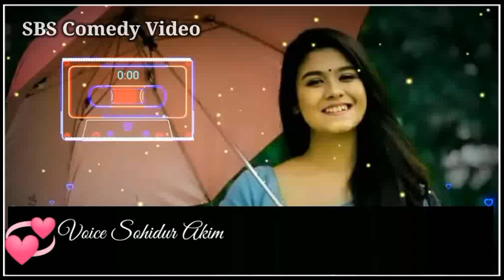New Shayari Hindi+Bengali Mix Status Sohidur Akim voice|SBS Comedy Video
Voice Sohidur Akim

District South Salmara Mankachar

❤️❤️ Village South Bhurakata ❤️

Instagram Follow Sohidur 👉 Sohidur Akim